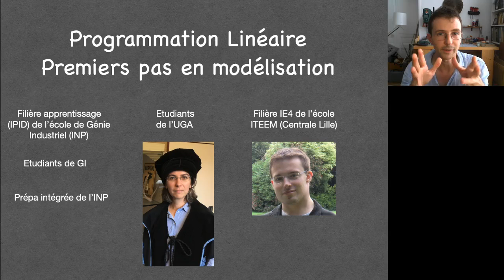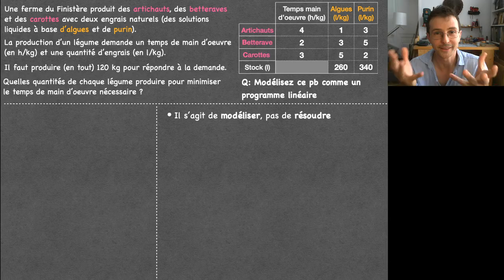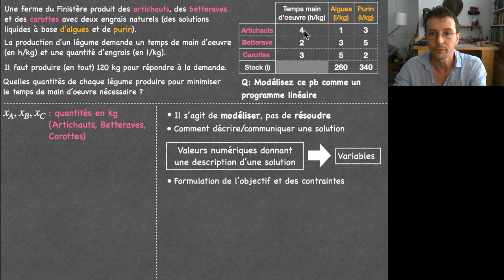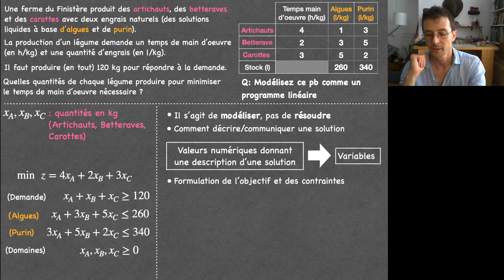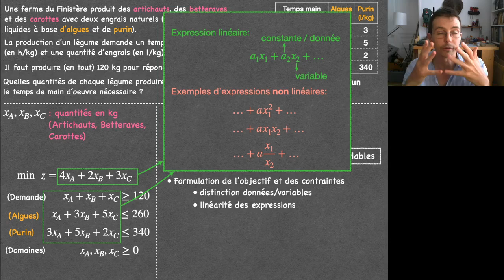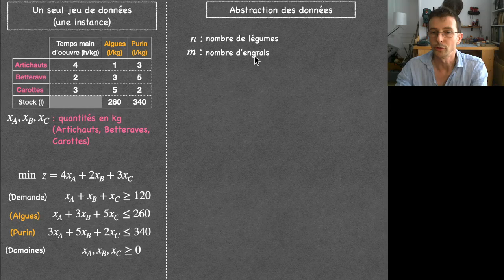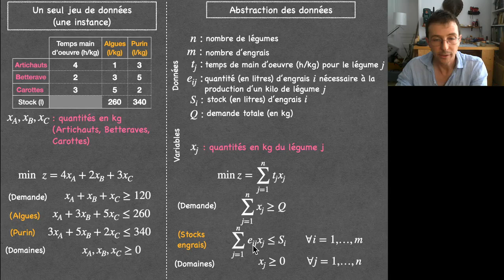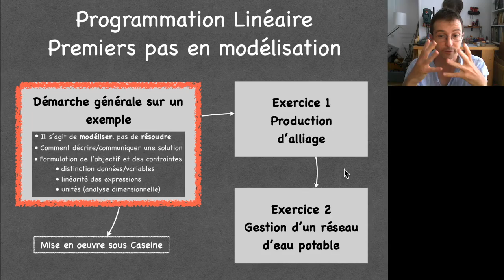Modélisation en programmation linéaire: premiers pas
Introduction aux fondamentaux de la modélisation en programmation linéaire: exemple détaillé, démarche, points clefs à retenir et deux exercices corrigés.

Liens vers les exercices en ligne sur notre plateforme pédagogique:
Pour aborder les exercices ci-dessous, lisez la section dédiée aux "ateliers de modélisation" pour savoir comment écrire votre modèle en OPL et le tester.